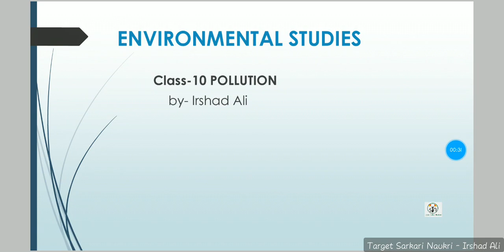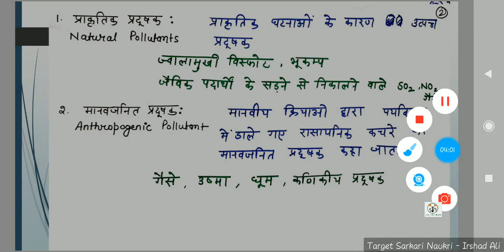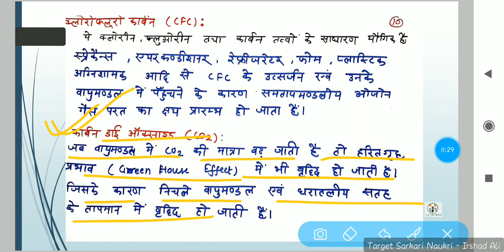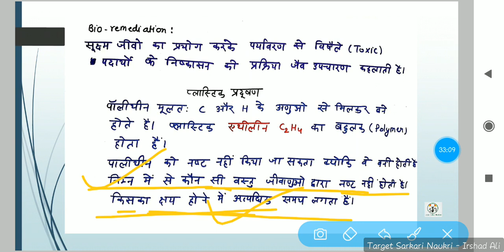(Part-10) पर्यावरण II EVS notes II UPTET II Supertet II KVS II NVS